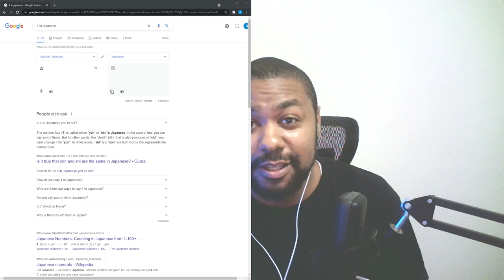July 10th 2021 EVENING STREAM VOD (2021-07-10) - Valroant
Valorant grind.